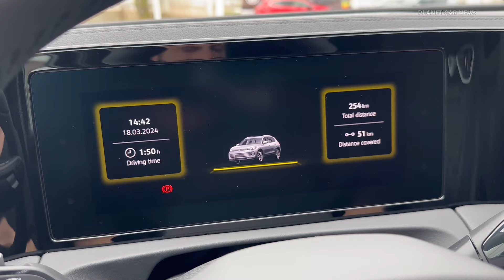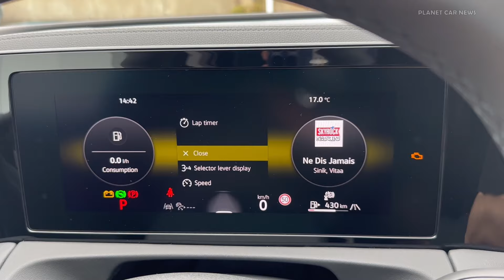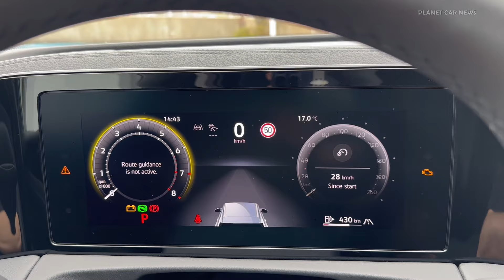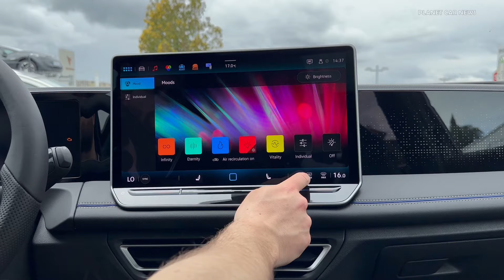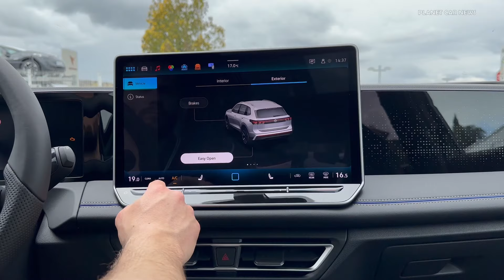NEW Volkswagen Tiguan 2.0 TDI Elegance (2024) | Visual Review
Take a look at the All-New 2024 Volkswagen Tiguan 2.0 TDI 150 PS DSG-7 Elegance trim in this visual review.

Thanks a lot to / Merci beaucoup à Volkswagen Besançon, Espace 3000

Price of the presented model : 55'740 €

Color : Nightshade Blue
Interior : Soul

Timeline:
0:00 Exterior, IQ. Matrix Lights & engine
1:14 Interior front seats
2:49 Driving experience switch
3:13 Exterior details
3:50 Interior rear seats
4:42 Digital cockpit
5:30 Infotainment, drive & mood modes
7:32 Trunk & storage spaces